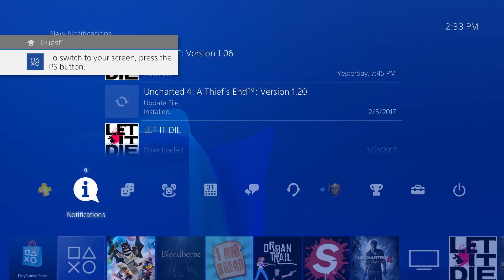Let's mess around on Lego dimensions - Part 6